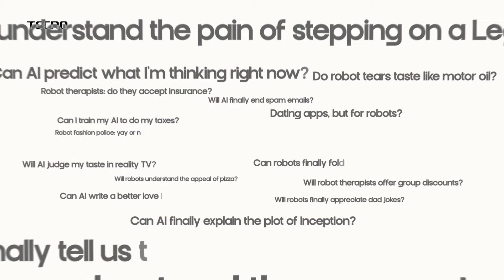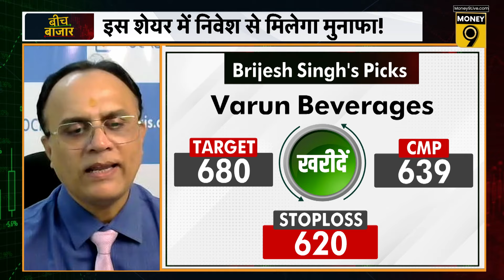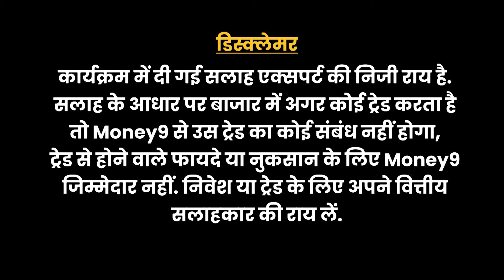Snowman Logistics, Engineers India, Varun Beverages, Poonawalla Fincorp Share में क्या करें?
Stocks To Buy : शॉर्ट टर्म में किन शेयरों में निवेश से मिलेगा मु्नाफा? छोटी अवधि के लिए कौन से शेयर हैं निवेश के लिए बेहतर? लिकर शेयरों में कहां बन रहे निवेश के मौके? जानने के लिए देखिए ये वीडियो.